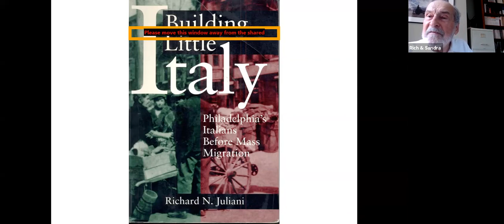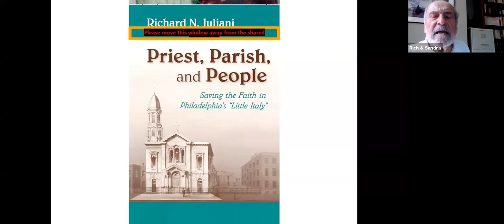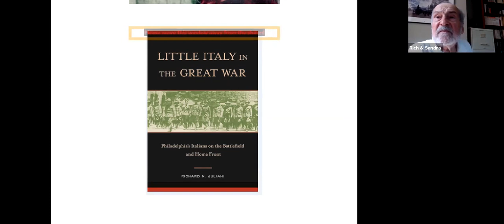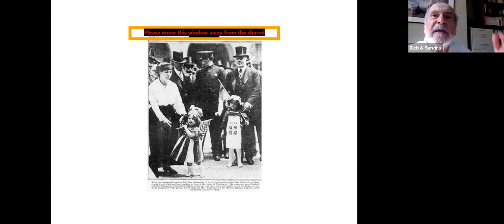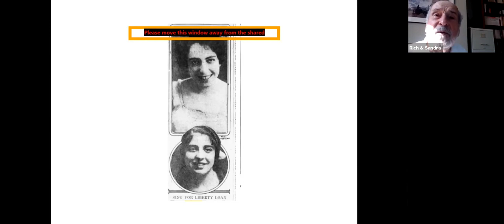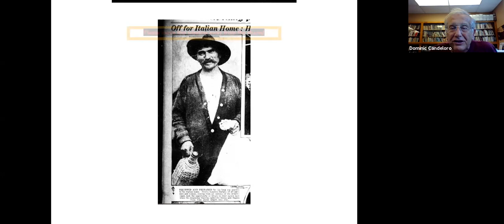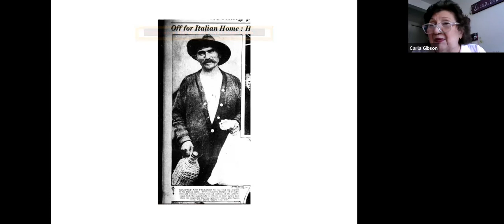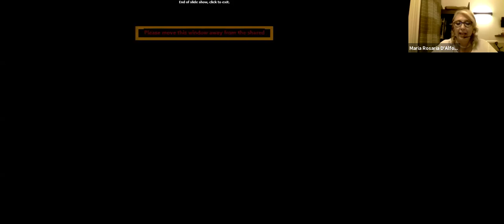Richard Juliani, about Philadelphia Italians, early immigrants, Little Italy, and IA in WWI.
Professor Richard N. Juliani has studied immigration and ethnic life, with a focus
on the Italian American experience, since his years as a graduate student at the
University of Pennsylvania in the late 1960s. In addition to many scholarly articles,
his books include The Social Organization of Immigration:The Italians in Philadelphia
(Arno Press, 1981); Building Little Italy: Philadelphia’s Italians before Mass Migration
(Penn State, 1998); and Priest, Parish and People: Saving the Faith in Philadelphia’s
“Little Italy” (Notre Dame, 2007). He has taught at Villanova, Temple, Penn and
elsewhere. In addition to teaching sociological theory, race and ethnic relations
and urban sociology, he has also developed new courses on the Italian immigration
and on Italy as a Modern Society. He served as president of the American Italian
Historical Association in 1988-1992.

Hosted by Dominic Candeloro .